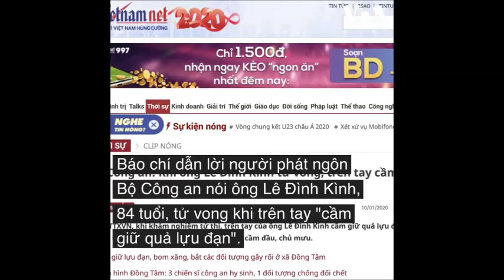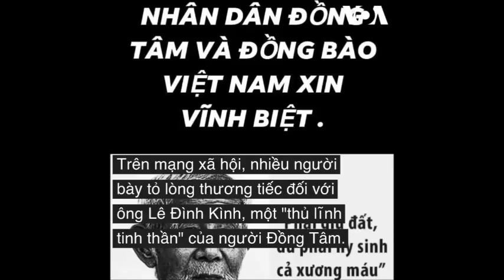Vụ án Đồng Tâm, miệng lưỡi Tô Lâm và sự thật dần sáng tỏ